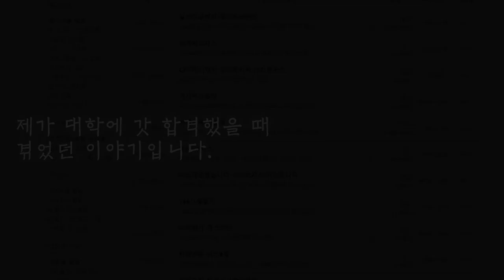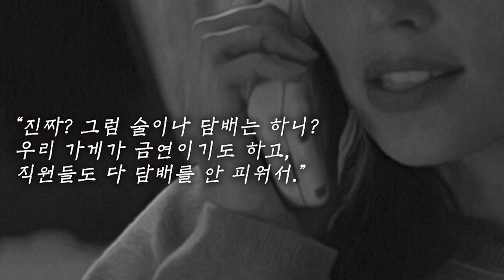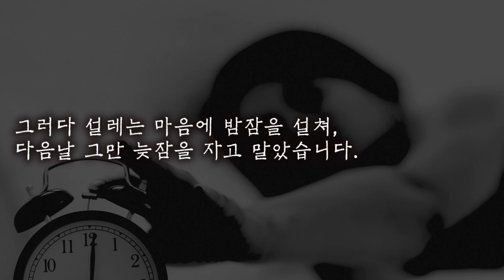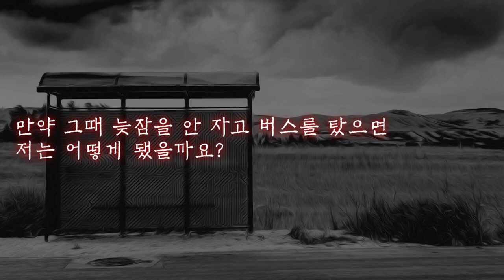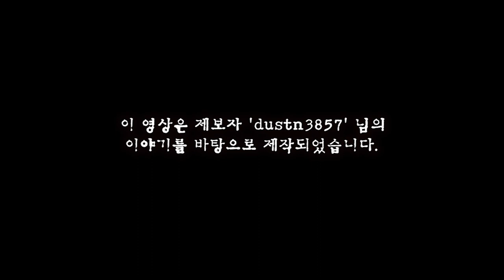[소름실화] 기묘한 홀서빙 알바 / 무서운 이야기 / 공포물 / 반전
[여름특집]
무더위 날려주는 소름 실화 ㄷㄷㄷ
※소리 필수※